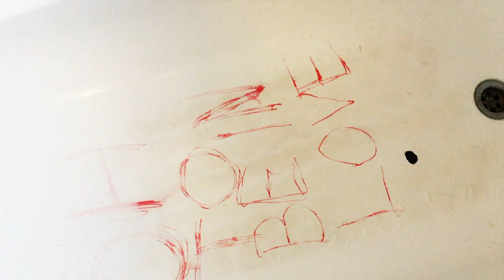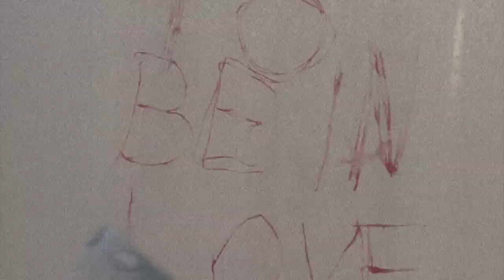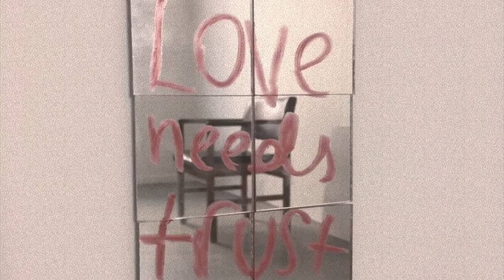OH TO BE IN LOVE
FINAL PROJECT FOR MY ART FOUNDATION YEAR 2018.

Sharing a bath is a strange yet common concept: being young and bathing with your sibling or being bathed by a parent, growing older and sharing a bath with a romantic partner, and then, in the later stages of your life, being aided in bathing once again.
Throughout life there are many objects and scenarios like this that are shared with people you love - whether that be sharing cutlery, sharing a passion for something, or even responsibility for a house or dog.
Hung around the room, where this film played, were some examples of this; the film (which was projected onto a drawing of a bath) shows some of the ways these objects can be used - and shared.
My aim has been to highlight the slightly less ‘twee' areas of love. I was heavily inspired by Kate Bush’s song ‘Oh to Be in Love’ and chose to include a clip of her in my film. The song is highly romantic while also being a little frantic, a combination which I believe is what love tends to be like and, as such, suits the overall feel I have aimed to create.